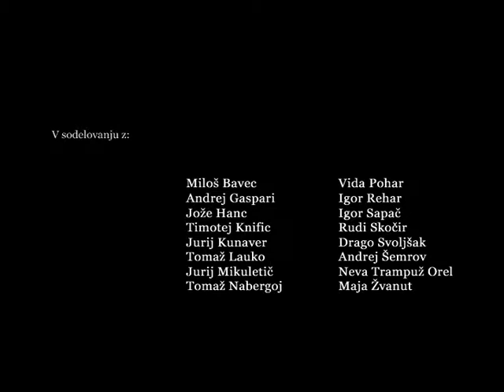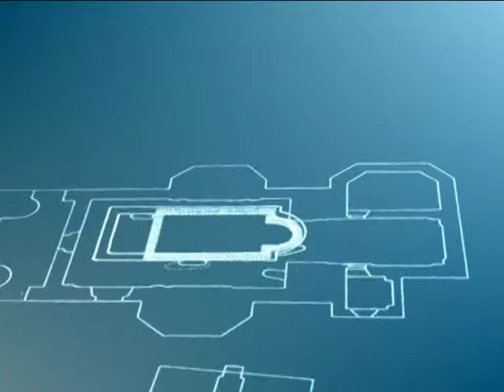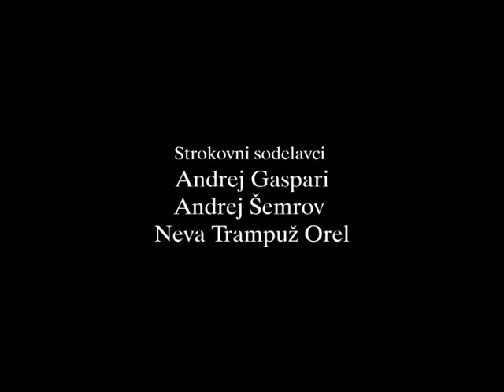TRIPTIH: BLEJSKI KOT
BOHINJSKI LEDENIK
"6.04"
Organization and technical supervision
MIRAN ERIČ
Screenplay:
MILOŠ BAVEC, TIMOTEJ KNIFIC
Geomorfology and glaciology
MILOŠ BAVEC
Geomorfology
JURIJ KUNAVER
Paleozoology
VIDA POHAR
Photographer
JOŽE HANC
Drawing of animals
JURIJ MIKULETIČ
Digital relief model
DFG CONSULTING"

STARODAVNI BLED
"8.02"
MIRAN ERIČ
Screenplay:
TIMOTEJ KNIFIC
Expert consultant
ANDREJ GASPARI, ANDREJ ŠEMROV, NEVA TRAMPUŽ OREL
Drawings
RUDI SKOČIR
Photographs of the objects
TOMAŽ LAUKO
Photographs of the landscape
JOŽE HANC
Reconstruction of a prehistoric house
DRAGO SVOLJŠAK, IGOR REHAR
Digital relief model
DFG CONSULTING

BLEJSKI GRAD
"5.04"
MIRAN ERIČ
Screenplay:
TIMOTEJ KNIFIC, TOMAŽ NABERGOJ, MAJA ŽVANUT
Architectural advisor:
IGOR SAPAČ
Digital relief model
DFG CONSULTING"